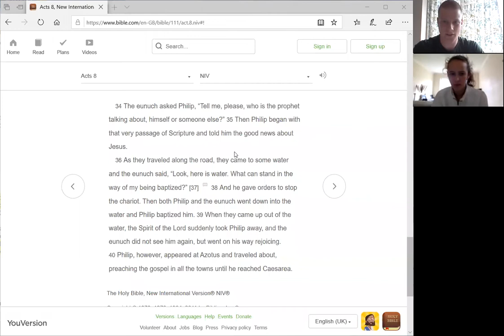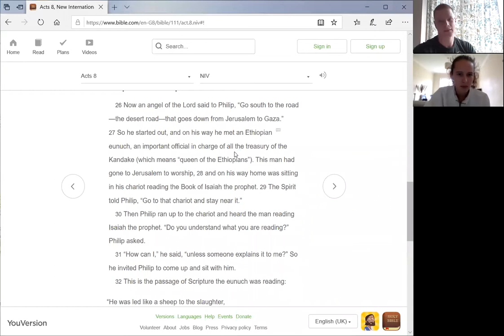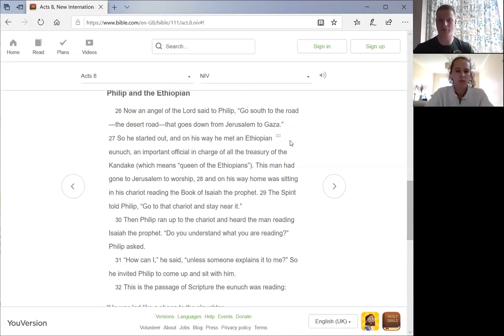Youth - Sunday 19th April